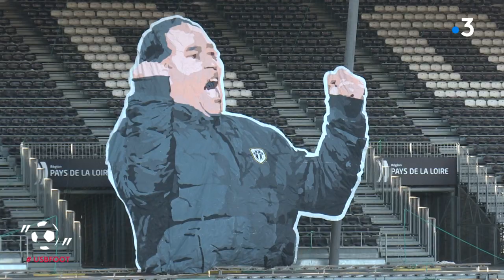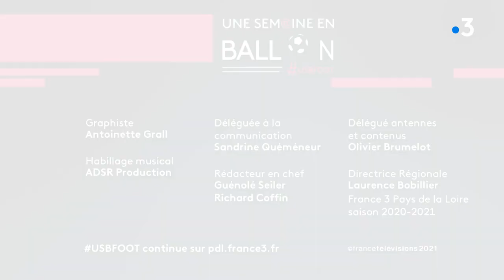USBFOOT n° 81 avec Stéphane Moulin, l'ex- entraîneur d'Angers SCO (version courte)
Quelques jours après son dernier match, Stéphane Moulin revient sur cette décennie de "bonheur" angevin et sur la suite, qu’il espère vite sur un banc. Avant de revenir vivre à Angers, sa ville de toujours.